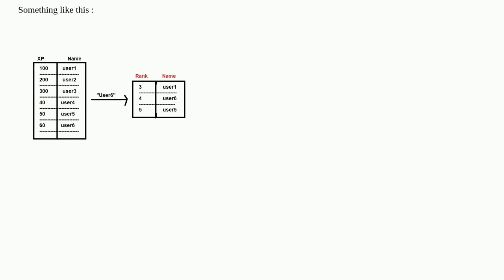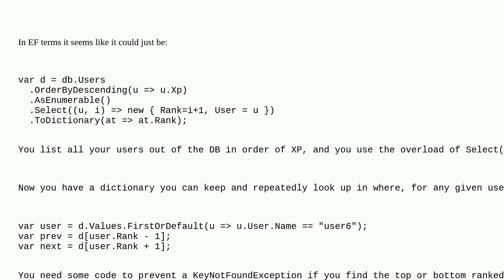Query (or LINQ in Entity Framework) for getting user's rank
A special thanks goes out to the community

  c# sql linq entity-framework sql-server